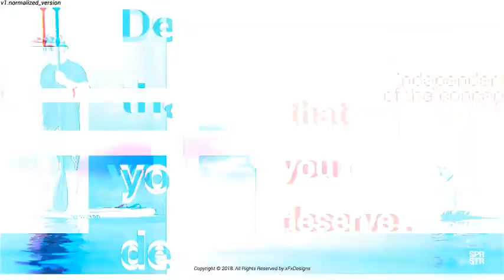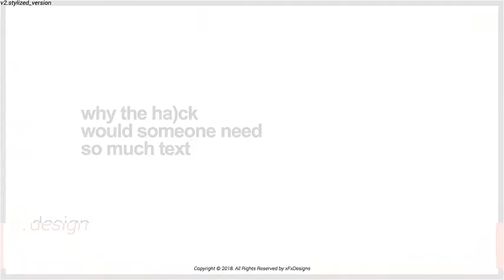Superstar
SuperStar Slideshow is an After Effects Temlate featuring dynamic Glitchy animation and grunge abstract styling effects.
Features:
2 versions Included ( Clean And Grunge )
Dynamic Glitch Animation
Abstract Styling
26 Image or Video Placeholders
100% Afer Effects
Neatly Organized
After Effects CS5 or higher
Video Tutorial Included ( How To Edit )